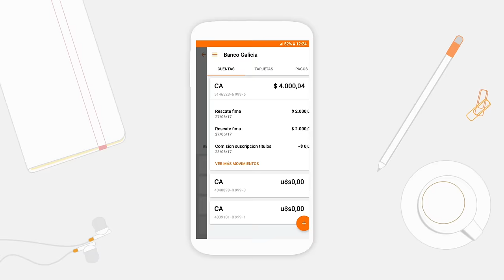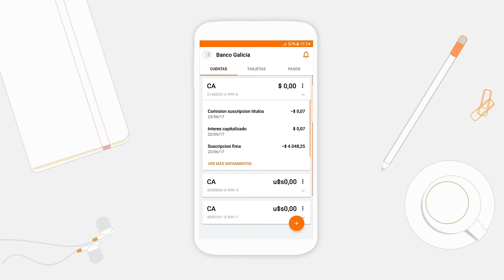Tutorial Suscribir y rescatar Fondos FIMA por la App Galicia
Si te animaste a innovar con FIMA, ahora aprendé a gestionarlo desde la APP Galicia ¡y sin moverte de tu casa!

¿Qué necesitás? Prestar atención durante 1 minuto y medio. Asegurate de tener la APP Galicia descargada en tu celular gratis

¿Qué es un Fondo?
Son patrimonios integrados por diferentes activos que pertenecen a diversas personas físicas y/o jurídicas ("cuotapartistas") y se les reconocen derechos de copropiedad representados por cuotapartes emitidas al momento de su ingreso en el Fondo.

Se puede definir además, como un grupo de inversores que poseen los mismos objetivos de rentabilidad y riesgo que delegan la administración de su inversión a un equipo de profesionales suscribiendo un el o los fondos comunes de inversión que reúnan las características deseadas, de acuerdo con su objetivo de inversión.

Tenemos más tutoriales para que aprendas a autogestionarte con la APP Galicia desde tu celular. Seguí aprendiendo a:
-Pagar tus Tarjetas Galicia
-Recargar tu celular
-Generar tu Token
-Usar la funcionalidad de gastos

Y no te pierdas nuestra playlist para operar con Online Banking
Tenemos tutoriales para que puedas:
-Pagar tus servicios
-Pagar tu Tarjeta Galicia Crédito
-Hacer transferencias

Contestamos todas tus dudas en FACEBOOK y TWITTER